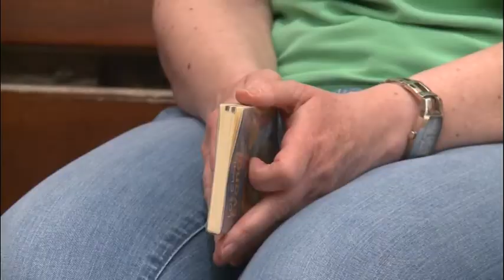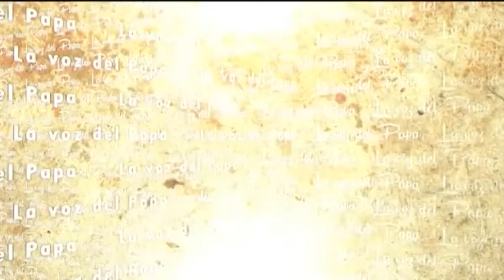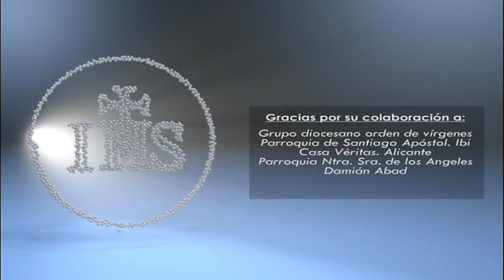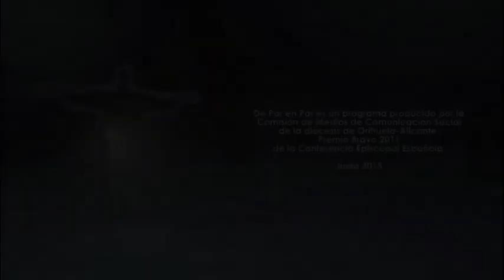2015 06 12 DePP nº 36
DE PAR EN PAR. Programa nº 36. Curso 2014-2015.
SUMARIO: Mensaje de D. Jesús Murgui / El Orden de las Vírgenes / Noticias desde Roma / Evangelio: Domingo 11 del Tiempo Ordinario / Encuentro de Educadores Cristianos.